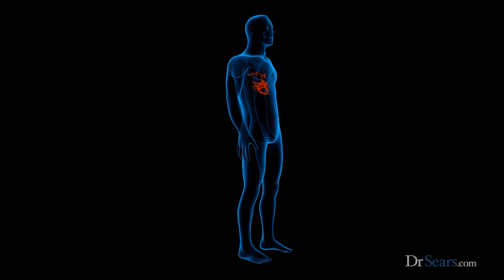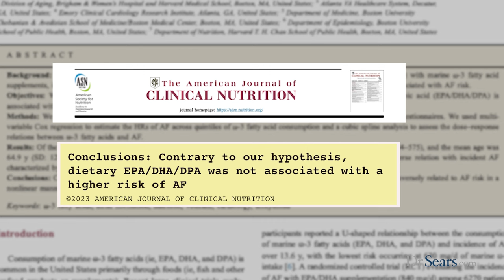Do Fish Oil Supplements Cause Higher Levels of A-Fib?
A recently published article claimed that people taking fish oil supplements seemed to have higher levels of A-Fib. The problem with that study is that it never measured the levels of fish oil in the blood, so correlations couldn't be made between the omega-3 fatty acids in the blood and any condition.